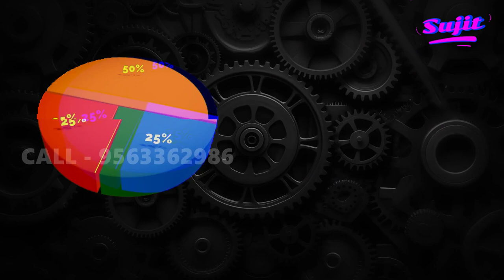A to Z video || Navodaya Vidyalaya || নবোদয় বিদ্যালয় সম্পর্কে || Sujit Sir || 9563362986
I am Sujit Pal, Your Guide Teacher for entrance of Navodaya Vidyalaya.
Duties of all The teachers in Navodaya Vidyalaya.
This video is all about the detail you should know how to prepare your kid for entrance examination.

A to Z video Full Video || Navodaya Vidyalaya || নবোদয় বিদ্যালয় সম্পর্কে ফুল ভিডিও || Sujit Sir || 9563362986

Daily routine for a student at Navodaya school -
The day starts at 5:00-5:30 am with opening of their Hostel gates.

At 6:00 am they have the Morning P.T.(Physical Training) conducted by the P.T. Teacher. All house masters and mistress must be present in the ground with their students.

After P.T. They go back to their Houses to get teady for the school.
At 7:15 am they have their Breakfast. Different Breakfast for Different Days.

At 8:00 am we have the Morning Assembly. Counting for the students is done here.

At 8:20 they have their first class and school continues till 1:40 pm.

After school is over, they go to their houses.

At around 2:00pm they have their Lunch. 2 days in a week they are served with non veg like chicken and egg. Veg items for the same days are Paneer.

After lunch students take some rest.

At 3:30-4:30 pm students have Remedial classes as if they have any doubt they can ask the teachers and make queries about the topic.

From 5:00-6:15 pm they have evening games.

After 6:15 pm they all assemble for the evening assembly and all the teachers and house masters and mistress has to be present there. Counting for the Students are made.

At 6:30 pm evening snacks are distributed according to the strength of the houses.

From 7:00 till dinner they go to their houses for the self study.

At 8:30 pm dinner is served.

Around 9:30 pm gates are locked again and open in the morning.

This is the schedule of Navodaya Students.
This is the schedule of Navodaya Teachers.
This is the Schedule of Navodaya Staff.
This is the overall Routine of Students, Teachers and Staff of Navodaya Vidyalaya.